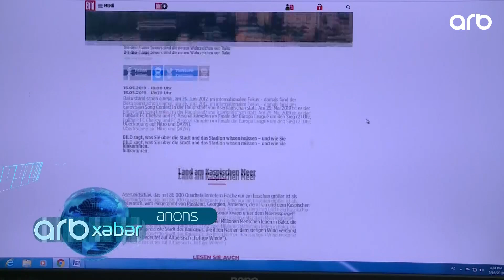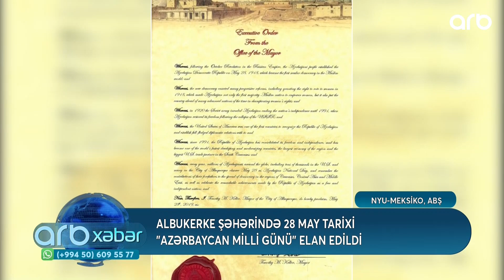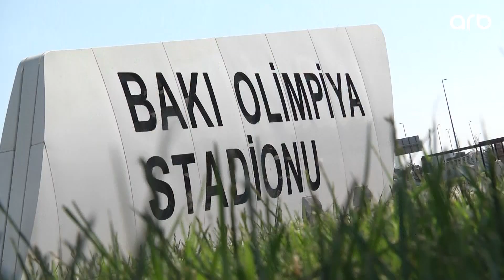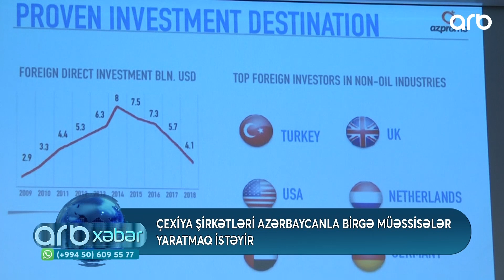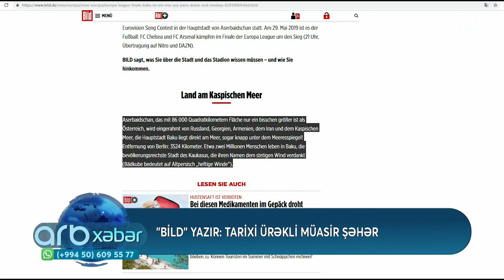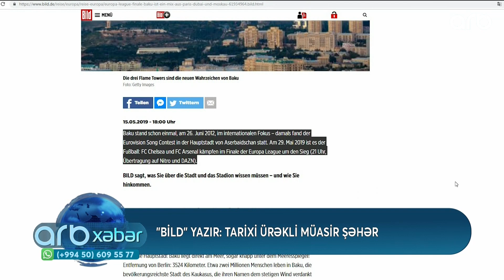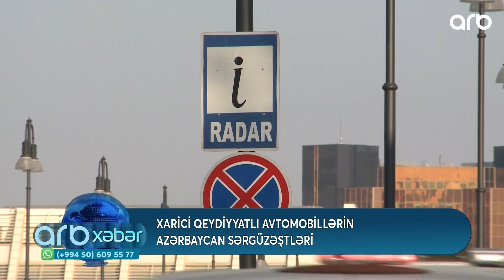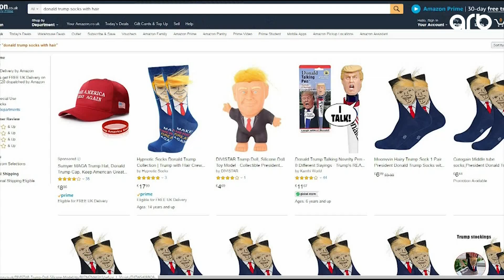ARB Xeber - 16.05.2019 - ARB TV